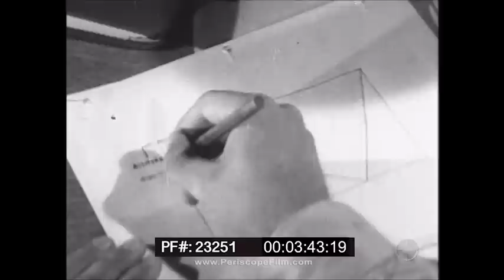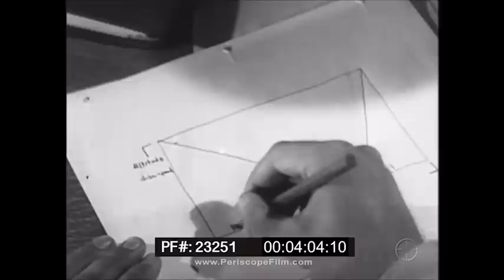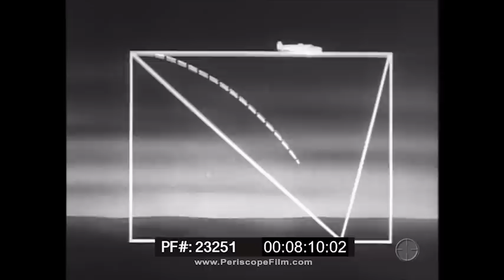PRINCIPLES OF OPERATION OF THE NORDEN BOMBSIGHT WWII TRAINING MOVIE 23251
One of a series of classified films made for the Army Air Forces during WWII about the Norden Bombsight, this film focuses on the principles behind the device. During the entire war the Norden was considered a top secret piece of equipment and normally when it was shown in training films, it was hidden behind a piece of canvas or otherwise "blacked out". This series of films provides a rare look at the operation of the bombsight as it was presented to bombardiers.

The Norden Mk. XV, known as the Norden M series in Army service, was a bombsight used by the United States Army Air Forces (USAAF) and the United States Navy during World War II, and the United States Air Force in the Korean and the Vietnam Wars. It was the canonical tachometric design, a system that allowed it to directly measure the aircraft's ground speed and direction, which older bombsights could only measure inaccurately with lengthy in-flight procedures. The Norden further improved on older designs by using an analog computer that constantly calculated the bomb's impact point based on current flight conditions, and an autopilot that let it react quickly and accurately to changes in the wind or other effects.

Together, these features seemed to promise unprecedented accuracy in day bombing from high altitudes; in peacetime testing the Norden demonstrated a circular error probable (CEP)[a] of 23 metres (75 ft), an astonishing performance for the era. This accuracy allowed direct attacks on ships, factories, and other point targets. Both the Navy and the AAF saw this as a means to achieve war aims through high-altitude bombing; for instance, destroying an invasion fleet by air long before it could reach US shores. To achieve these aims, the Norden was granted the utmost secrecy well into the war, and was part of a then-unprecedented production effort on the same scale as the Manhattan Project. Carl L. Norden, Inc. ranked 46th among United States corporations in the value of World War II military production contracts.

In practice it was not possible to achieve the expected accuracy in combat conditions, with the average CEP in 1943 of 370 metres (1,200 ft) being similar to Allied and German results. Both the Navy and Air Forces had to give up on the idea of pinpoint attacks during the war. The Navy turned to dive bombing and skip bombing to attack ships, while the Air Forces developed the lead bomber concept to improve accuracy, while adopting area bombing techniques by ever larger groups of aircraft. Nevertheless, the Norden's reputation as a pin-point device lived on, due in no small part to Norden's own advertising of the device after secrecy was reduced late in the war.